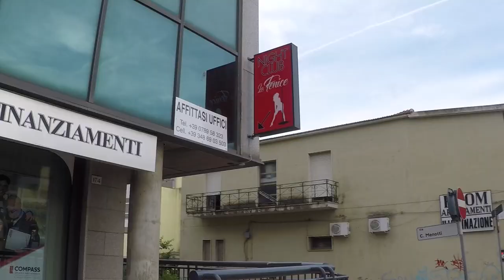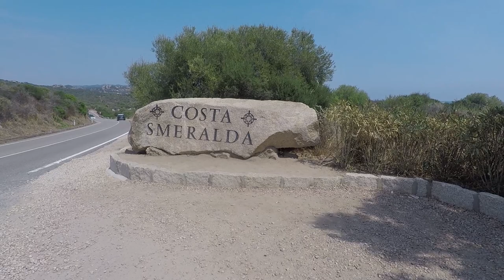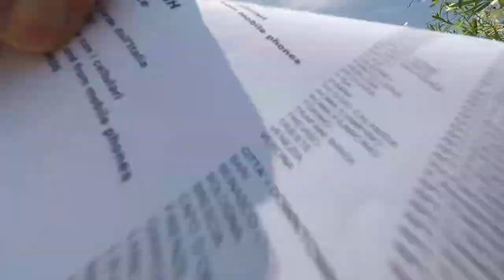VLOG-l'ignoranza in costa Smeralda!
Finalmente torniamo in un nuovo vlog! l'ignoranza sbarca in Sardegna!

- Processore : i7 6800k
- Scheda madre : Asus strix x99
- Scheda video: Gtx 1080 ti Custom asus
- Ram: 32 gb fury 2133 Mhz
- SSD : Samsung 850 evo 250 gb
- HDD : WD blue da 1t
- Case: Corsair 750 d airflow edition
- Dissipatore : Hydro H110i corsair
- Alimentatore : CS 750 M corsair